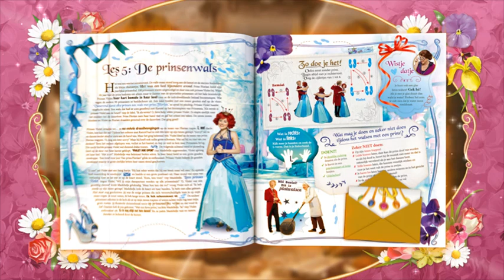Prinsessia - Het grote Prinsessenboek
Verander beetje bij beetje, steeds meer in een prinses met behulp van het grote prinsessenboek van Prinsessia! Bij ieder hoofdstuk worden er weer nieuwe dingen verteld, zo leer jij iedere keer weer wat!